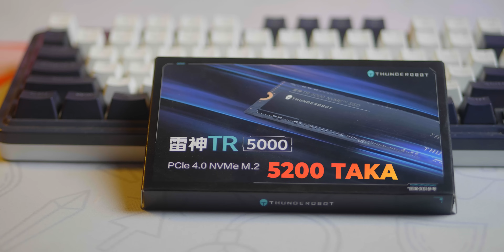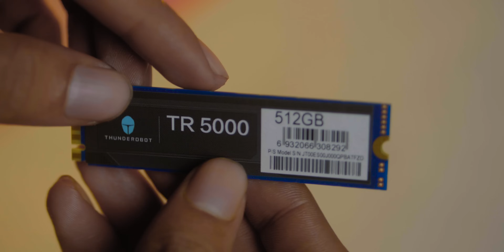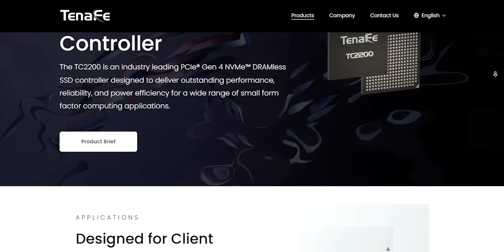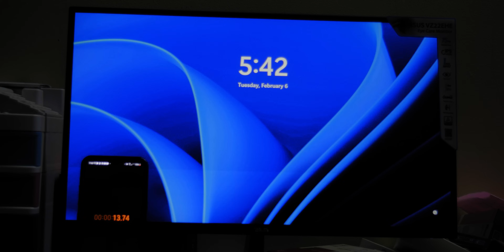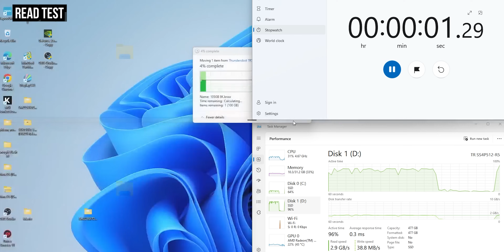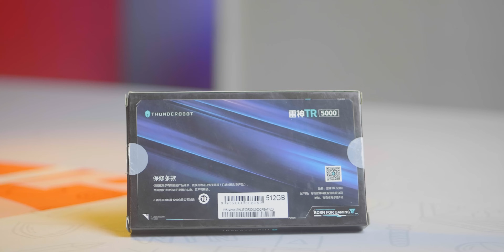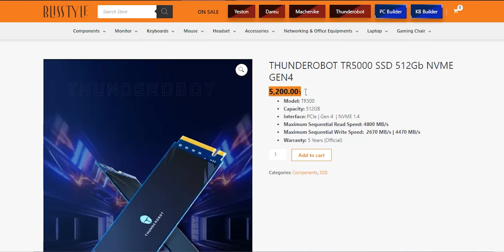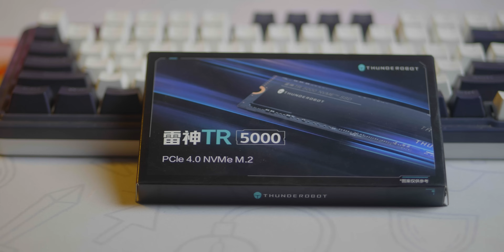Thunderobot TR5000 Gen4 Nvme SSD Review | BDT 5,200 Tk